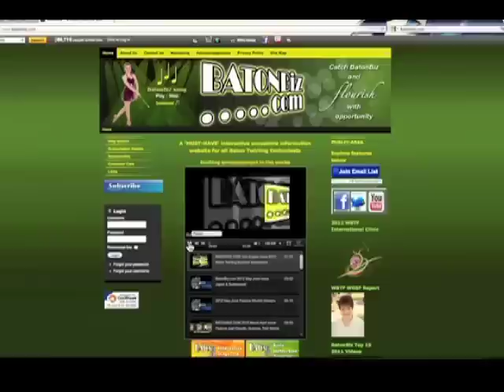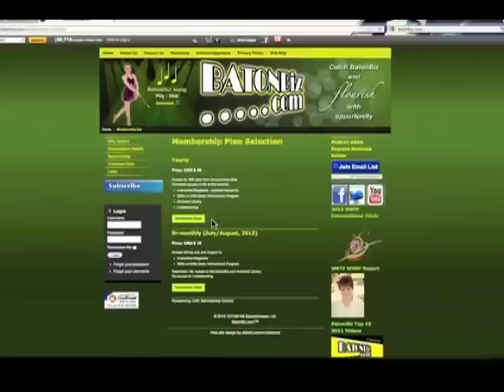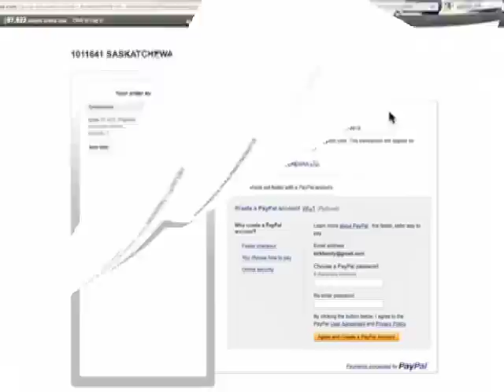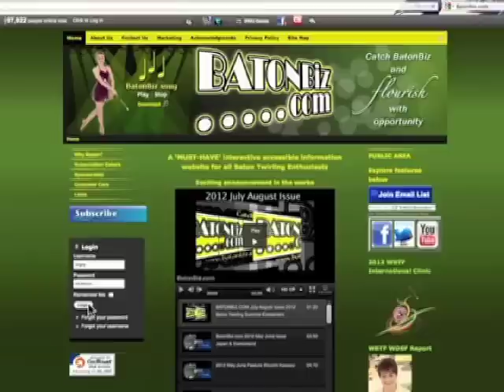BATONBIZ.COM Livestream 2012 WBTF Baton Twirling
Catch the 2012 Baton Twirling Championships August 2-5, 2012 in France. BatonBiz will be live streaming the competition in cooperation with the WBTF and FFTB. Be apart of the championships
. Watch your favorite athlete
. Share the experience
. The livestream will be available in real time and delayed time
. It is easy to register